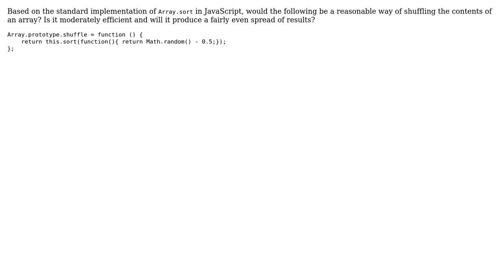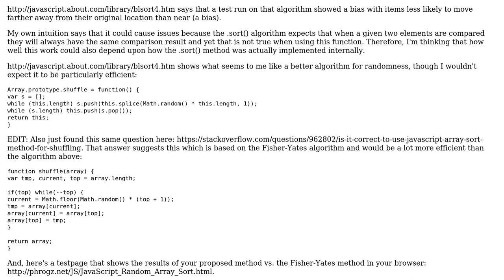Code Review: JavaScript shuffle idea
With thanks & praise to God, and with thanks to the many people who have made this project possible! | Content (except music & images) licensed under CC BY-SA | Music | Images & others | With thanks to user palacsint user jfriend00 user ForbesLindesay and the Stack Exchange Network Trademarks are property of their respective owners. You are responsible for your own actions.